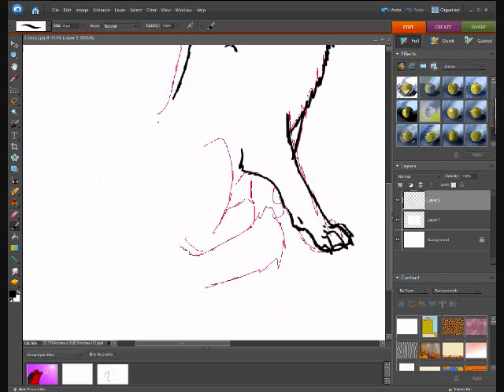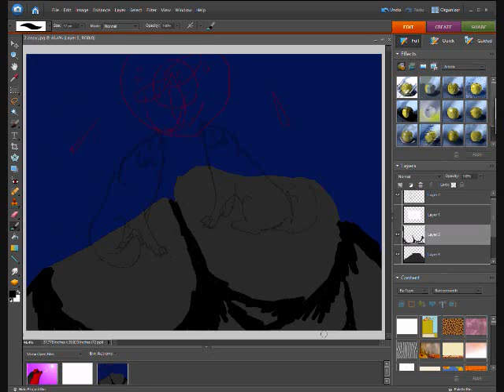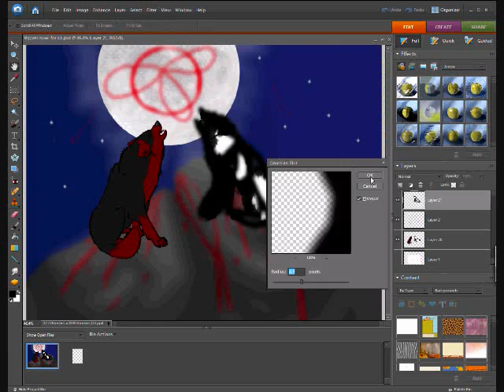Era Half blood speed paint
For my sisters Gaia RP join if you want